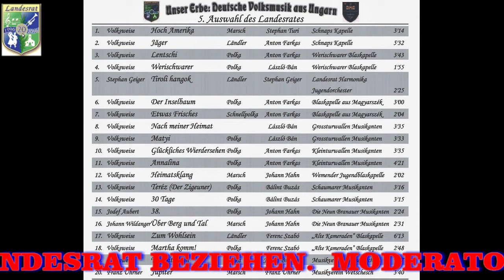LANDESRAT CD 5 SCHAUMARER MUSIKANTEN TERESPOLKA